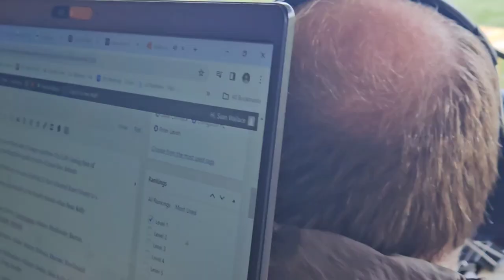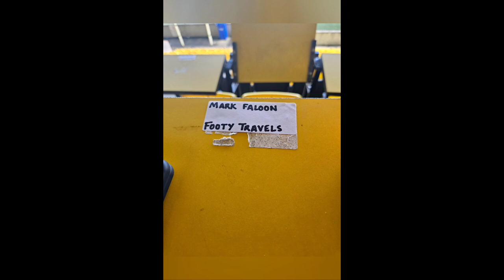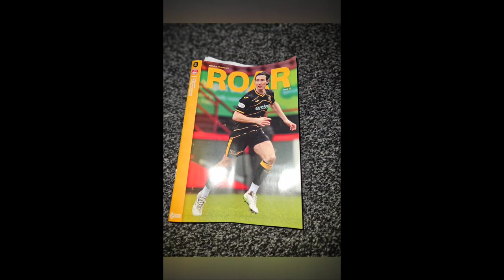Livingston v Aberdeen 6.4.24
SPFL Matchday vlog between Livingston FC v Aberdeen FC at the Tony Mac Arena 6.4.24.

The Lions coming off a 0-3 defeat to Celtic go into this game with only 3 league wins all season and currently lie bottomof the table on 17 points.

The Dons on the other hand go into the game coming off a 2-1 win against Ross County.

Line ups - Livingston FC    Aberdeen FC
1. Shamal George               24. Kelly Roos
6. Ayo Obileye                     3. Jack Mackenzie
8. Scott Pittman                 4. Gramme Shinnie
10. Stephen Kelly               5. Richard Jensen
11. Daniel MacKay            6. Stefano Gartenmann
12. Jamie Brandon            7. Jamie McGrath
16. Steven Bradley            8. Connor Barron
21. Michael Nottingham  9. Bojan Miovski
24. Sean Kelly                    10. Leighton Clarkson
33. Tete Yengi                   30. Junior Hoilett

                                  Substitutes

32. Jack Hamilton               3.  Ross Doohan
4. David  Carson                  11. Luis Lopes
9. Bruce Anderson              15. James McGarry
18. Jason Holt                     19. Ester Sokler
20 . Mo Sangare                  20. Shayden Morris
                                               21. Dante Polvara
                                               23. Ryan Duncan
                                               27. Angus Macdonald
                                               28. Jack Milne

1st Half - Aberdeen had the majority of possession  and had 1 clear chance when Jamie McGrath sent Miovski through on goal but the home side cleared the chance. Livingston didn't really do much in the first half.

HT - 0-0.

2nd Half - More of a contest and both sides had their chances and right at the end the away side thought they had won it when the ball was crossed in by Aberdeen and met by a Stefan Gartenmann header that was well saved by Livi keeper Shamal George and it came back out to the Dons no 9 Bojan Miovski who put it in the net to send the away support into celebration ,but then it went to VAR fir a potential offside and the goal was chalked off and both teams had a share of the spoils 😎.

FT - 0-0

Att - 2797